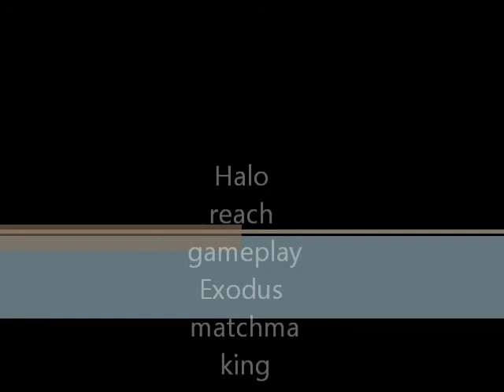Halo reach matchmaking: exodus on normal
some halo reach matchmaking with everybody racing for the power weapons